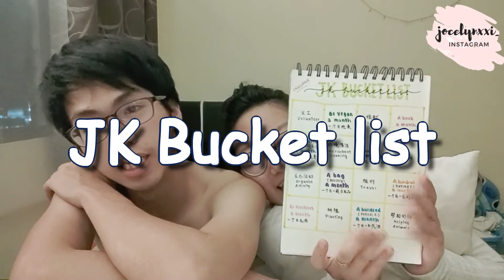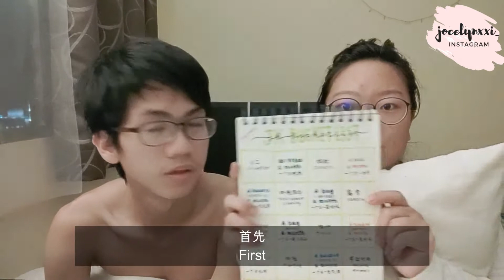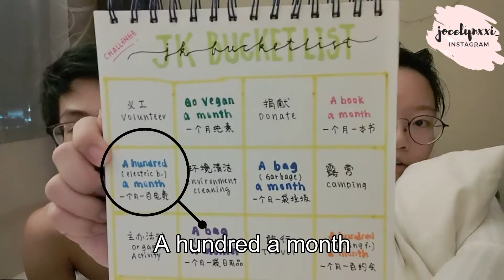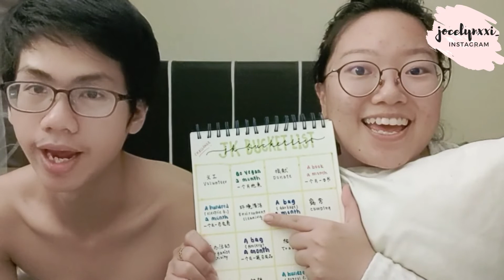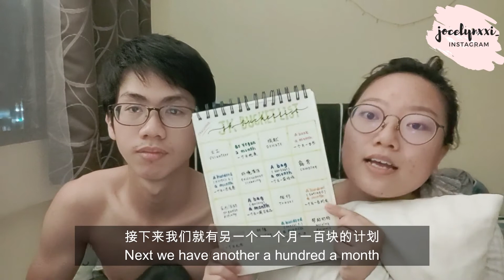JK Bucket List | Our bucket list which mostly are 'save the planet' challenges | STAY TUNE FOR MORE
Hello everyone!
This is Jocelyn (and Kelvin)

We came up with this idea one day.
We want to challenge ourselves and hopefully explored a brand new self through these challenges in our bucket list.
We have a total of 16 challenges which mostly are plans that help people, animals, our mother Earth (and few plans for ourselves).

Feel free to join us in this bucket list!

xo, Jocelyn and Kelvin.